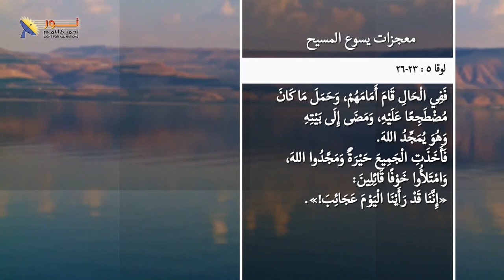10.4 الغرض من معجزات يسوع المسيح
الغرض من معجزات يسوع المسيح
مقطع من الحلقة العاشرة ( سلسلة حلقات يسوع)
عنوان الحلقة: معجزات يسوع المسيح – الجزء الأول
لمشاهدة الحلقة كاملة .. اضغط على هذا الرابط